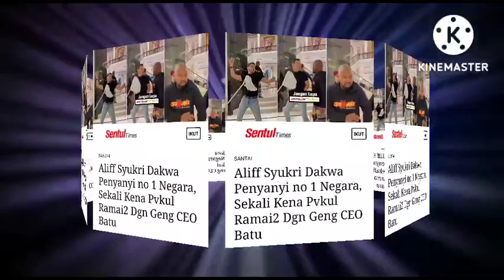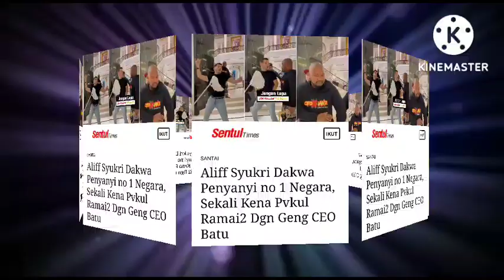PERASAN TAK MALU ,SEKALI KENA PUKVL RAMAI2 GENG KEPALA BOTAK ‼️